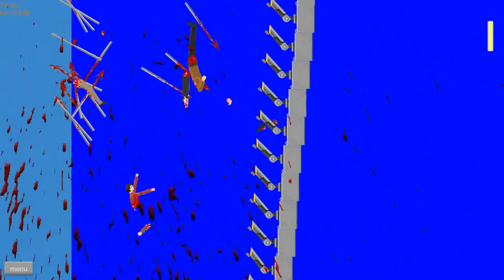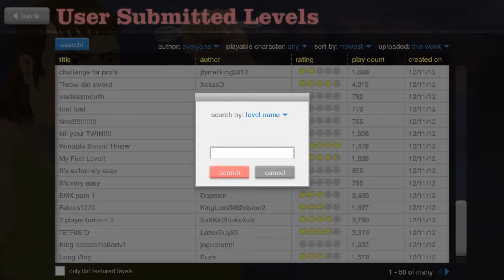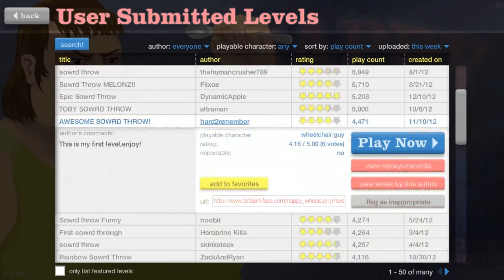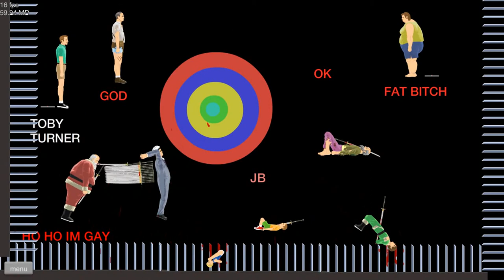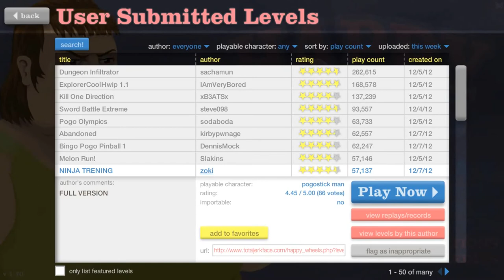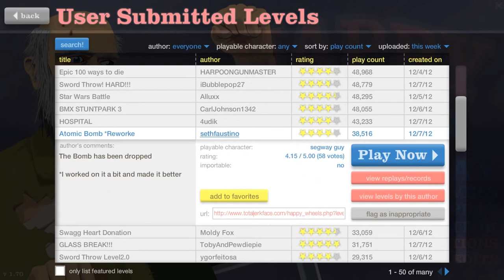Lets Play Happy Wheels #1 TONY TURNER?!